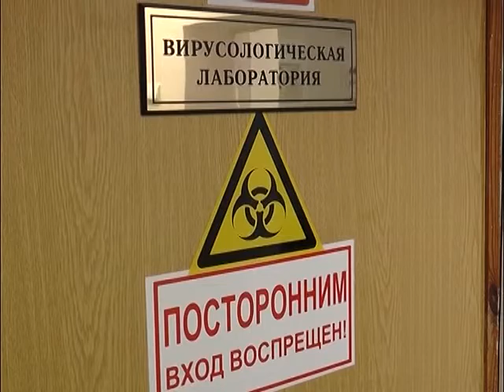Число случаев ОРВИ растет в Димитровграде